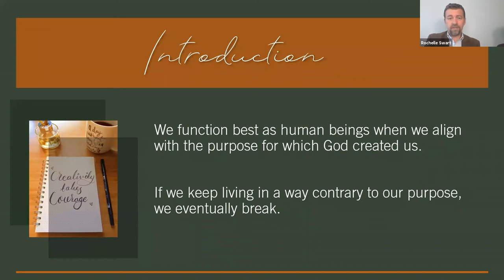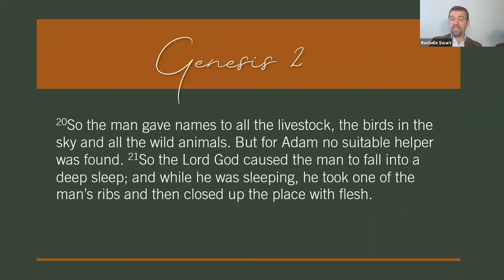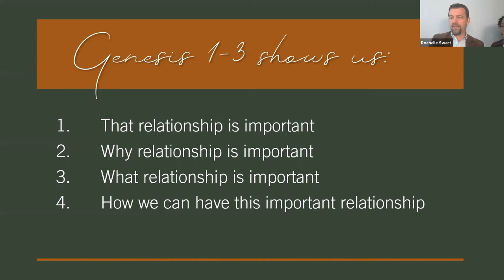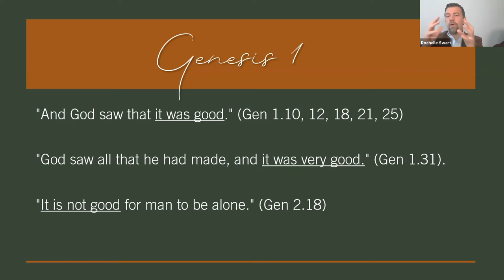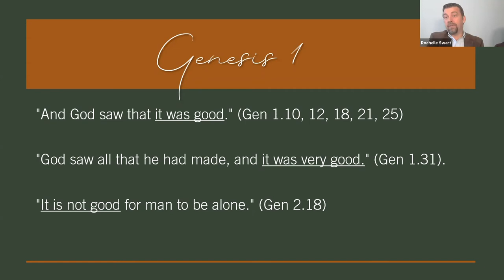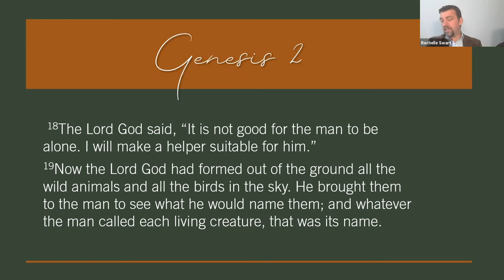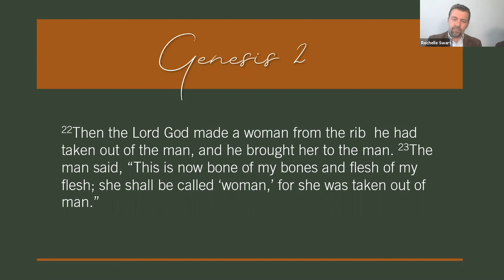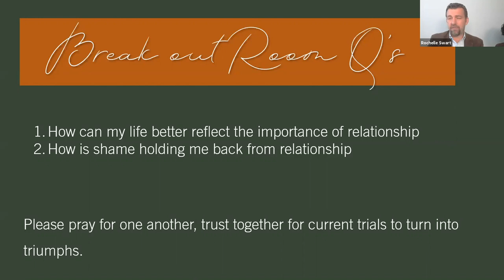02 Aug 2020 // Hennie Swart // Created to Relate